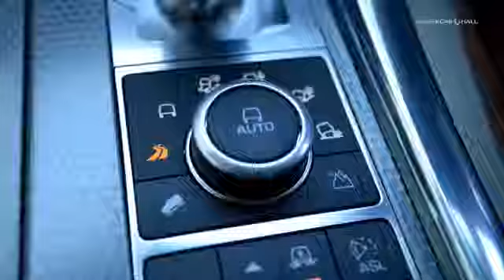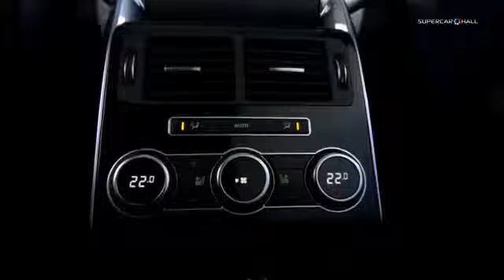Range Rover 2014 Sport Inside land rover